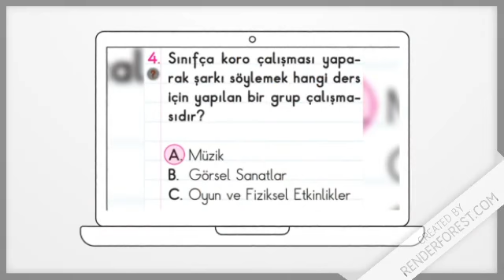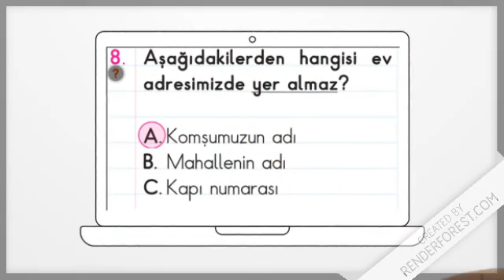25 Aralık 2020 2. Sınıf Hayat Bilgisi Ödevi